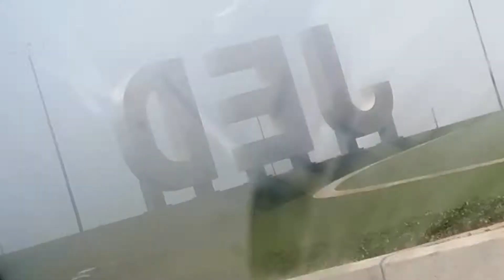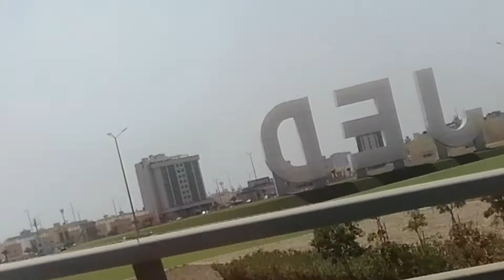Back to normal..Keep Safe Everyone..